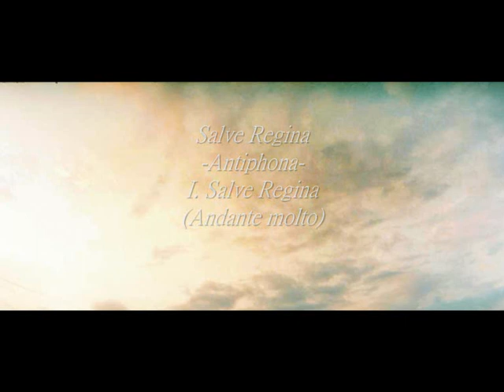Antonio Vivaldi(1/2)-Salve Regina (Jochen Kowalski)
Antonio Vivaldi (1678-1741)-Salve Regina RV 618
Antiphona
(Rev.: V. Negri)
I. Salve Regina (Andante molto)
II. Ad te clamamus (Allegro)
III. Ad te suspiramus (Larghetto)
IV. Eia ergo (Allegro)
Jochen Kowalski-Countetenor
Concertgebouw Chamber Orchestra
John Constable-Organ
Raphael Alpermann-Organ
Vittorio Negri-Conductor
1991 Philips Classics Productions